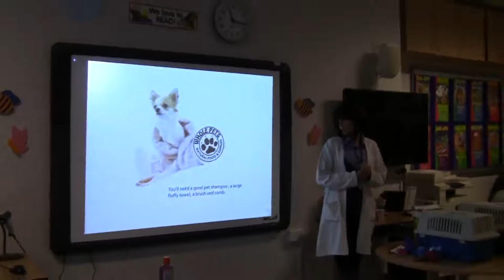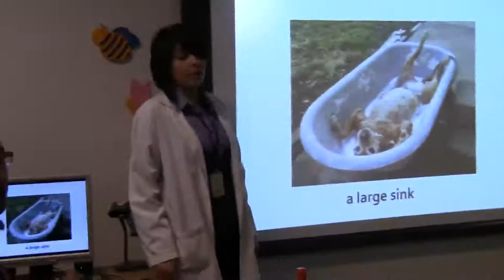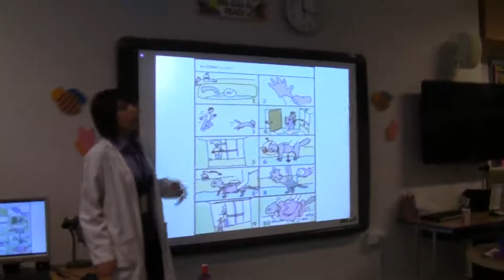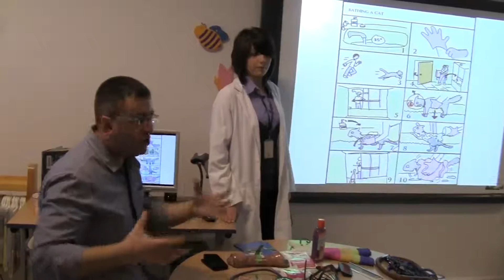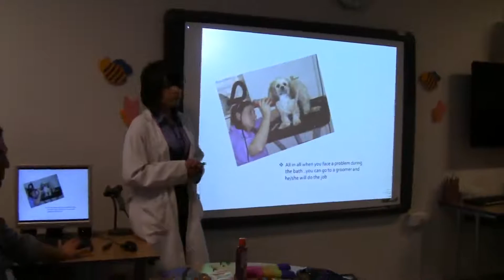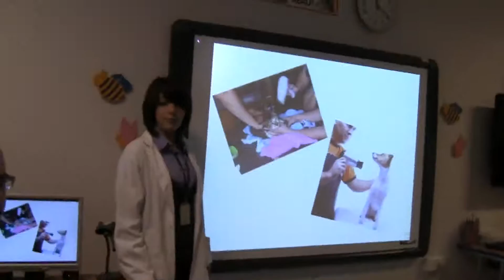IAA 2.mp4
Lecture in the International Amman Academy on Animal Care By Dr. Noor and Dr. Ala Shehadeh from VETZONE, Part 2